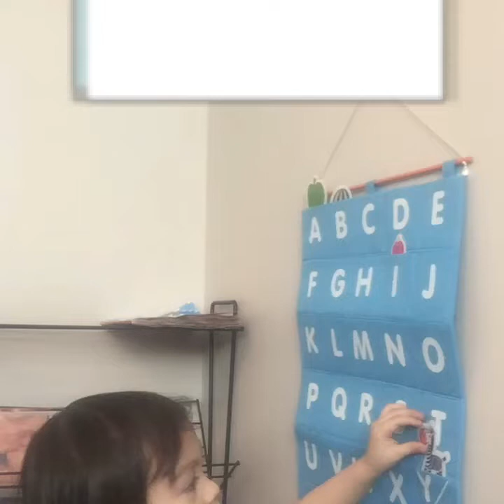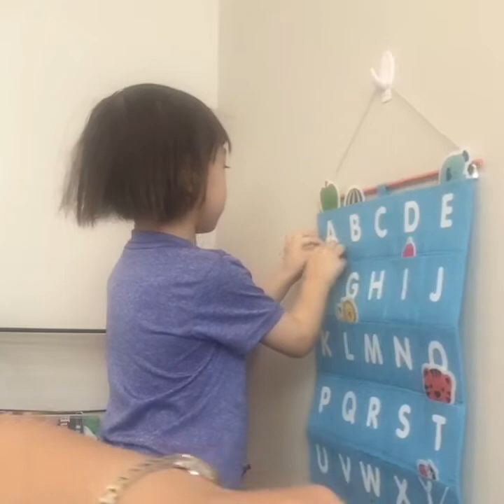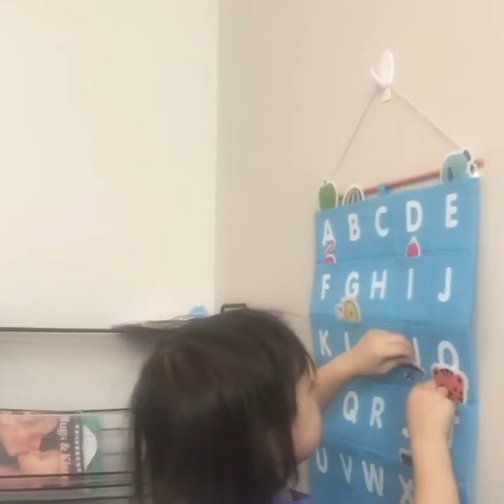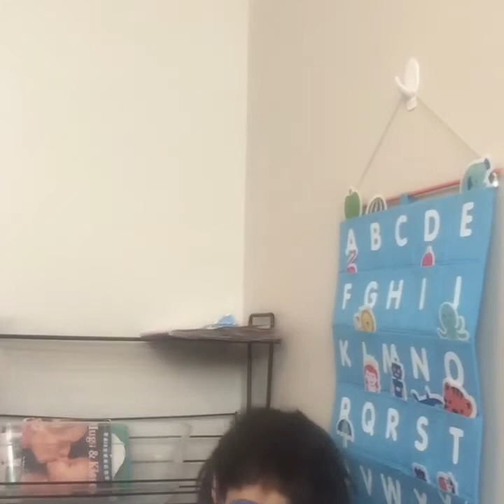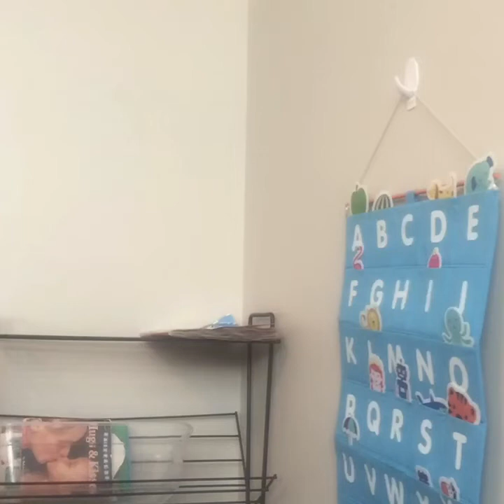Learn Alphabet with Dylan